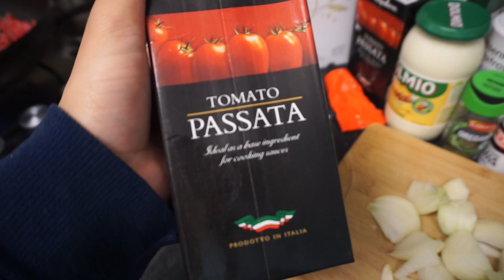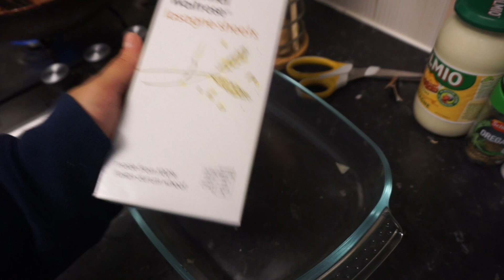SPEND A DAY WITH ME! ENJOYING LONDON SUN AND COOKING WITH ME | Nicole Courchée